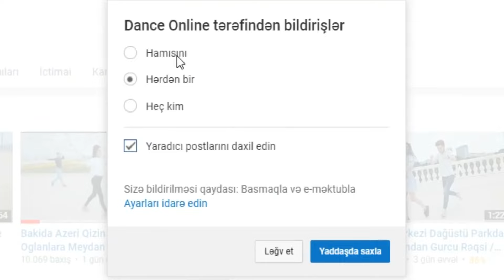Dance Music MV - Your Departures